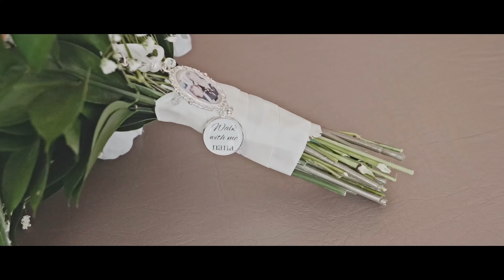Carley & Nathan Wedding